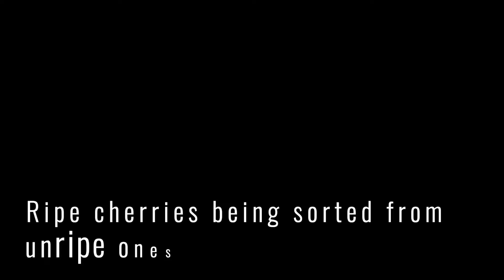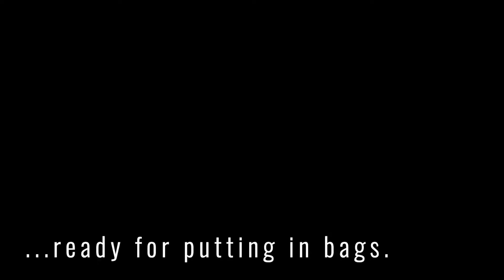Coffee Processing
This is a collection of clips to accompany our blog post on coffee processing methods for those of you that are a little more visual.